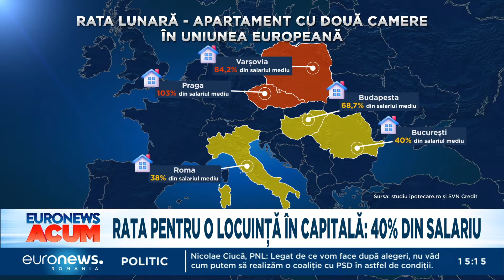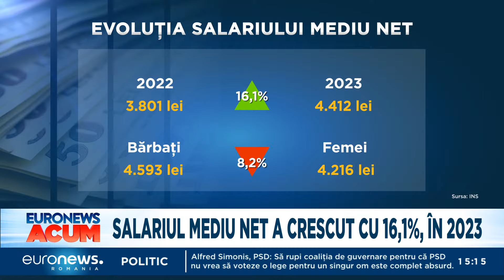Știrile Euronews România de la ora 15:00 - 25 septembrie 2024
Jurnalul știrilor Euronews România de la ora 15:00 - 25 septembrie 2024